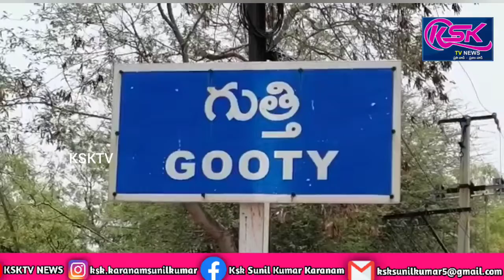గుత్తిలో వాటర్ ట్యాంక్ ను ప్రారంభించిన ఎమ్మెల్యే వైవిఆర్